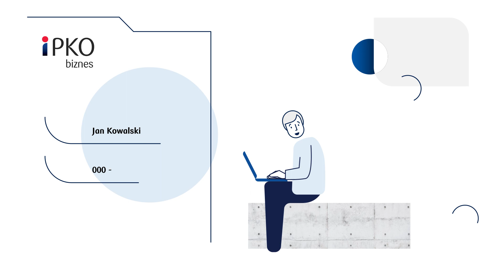Wypłaty gotówki firmowej w oddziałach i bankomatach bez karty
Usługa pozwala zastąpić „okienko kasowe” w firmie. Pracownicy firmy mogą otrzymać gotówkę w oddziale lub bankomacie bez karty. Zlecania wypłat są wykonywane online – za pośrednictwem bankowości elektronicznej iPKO biznes.

Usługa tzw. wypłat masowych sprawdza się m.in.:
- przy wypłatach gotówki pracownikom na cele służbowe
- przy wypłatach świadczeń
- przy wypłatach nagród w konkursach